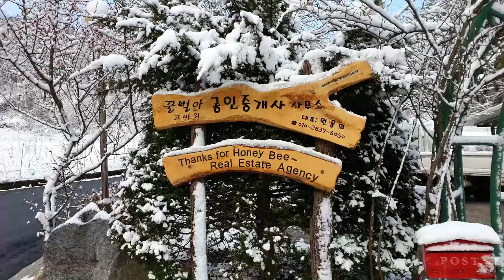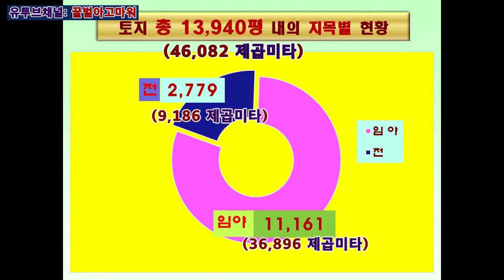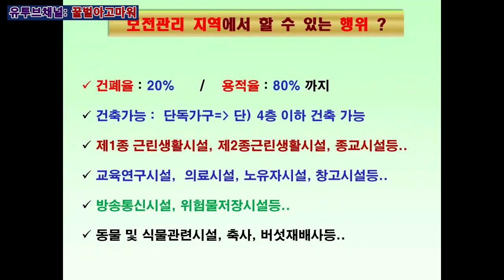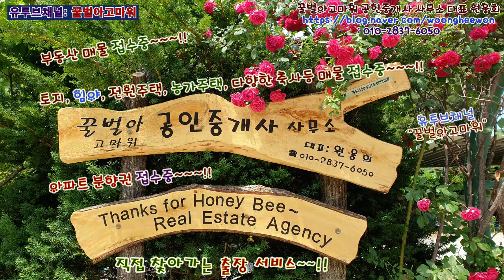(급매) 강릉시 주문진읍 교항리 영진항 바닷가 인근 소나무로 둘러쌓인 토지 13,940평 (협의가능)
꿀벌아고마워 공인중개사 사무소 유투브채널 (급매) 강릉시 주문진읍 교항리 영진항 바닷가 인근 소나무로 둘러쌓인 토지 13,940평 (협의가능)